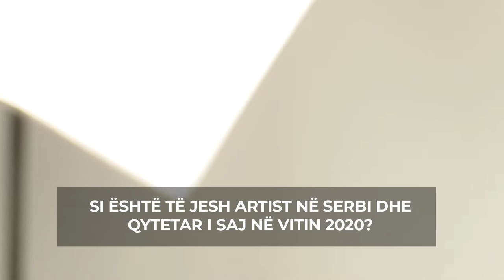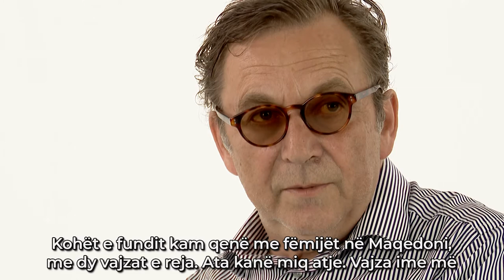Serbia 2020 - regjim në kohë demokracie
Serbia vite me rradhë është e tronditur nga skandalet e shumta. Edhe përkundër kësaj, pushteti absolut është në duart e një njeriu - Aleksandar Vuçiq. Partia e tij fitoi rreth 62% të votave në zgjedhjet e fundit në luftën për Parlamentin. Prandaj të jetosh në Serbi në vitin 2020 do të thotë të jetosh në një regjim që është demokratik vetëm në letër. Pakënaqësia u përhap edhe në shoqëri, kurse reflektimi i kësaj janë demonstrat e fundit. Përveç të gjithë kësaj, vendi gjendet edhe në një krizë shëndetësore, të shkaktuar nga KOVID-19. Për atë se si të jesh një artist dhe qytetar i Serbisë, flasin aktorët Svetozar Cvetkoviq dhe Tihomir Staniq.

Montazhi: Tijana Noviçiq
Kamera: Marko Qopiq